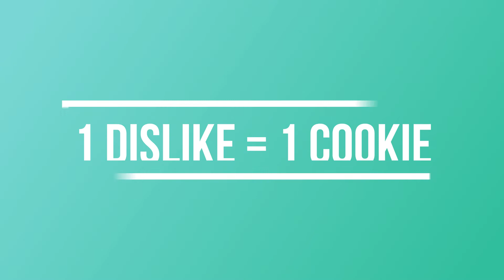I play Shred on Roblox as the Extra Game.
Shred is a snowboard game where you do flips and go down steep hills.